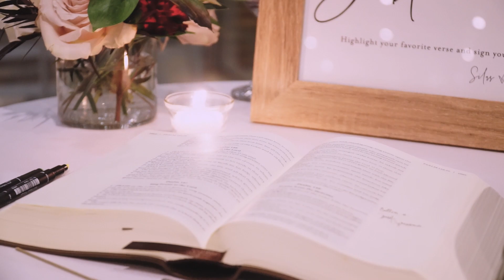Silas and Lilly Geerlings (February 11, 2022)